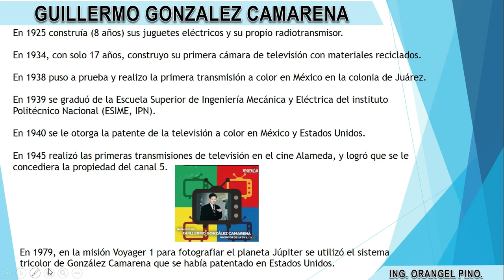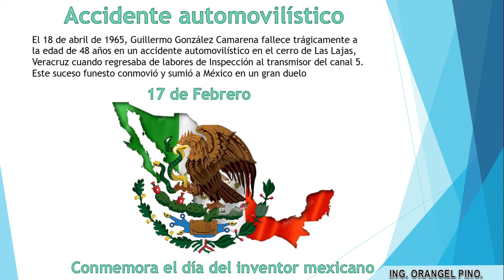¿Quién invento la televisión a color?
Un gusto saludarlos nuevamente, en esta oportunidad les hablaré un poco sobre los profesionales que han dejado marca en la historia con sus aportes. Te pregunto, ¿Sabes quien inventó el televisor a color? Te invito a conocer más de él en este video!